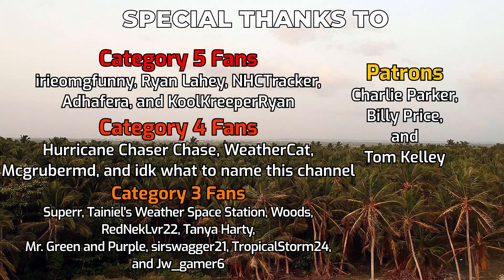Typhoon Activity in the Western Pacific - Tropical Weather Bulletin August 24, 2022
The Western Pacific is fairly active today, with Typhoon Tokage moving well offshore Japan, and Tropical Storm Ma-on headed for southern China.
Tokage intensified substantially earlier today and is now a strong Category 2 typhoon. Further strengthening is possible today before pronounced weakening is expected.
Tropical Storm Ma-on is likely to intensify a little more into a typhoon as it approaches the coast of southern China and the Leizhou peninsula. The storm is expected to deliver large amounts of rain to these areas, as well as northern Vietnam with up to 12 inches (300mm) of rain possible.
In the Atlantic, three areas of interest are active, and whilst it appears that development will not be forthcoming at first, long range models are suggesting significant activity in the Caribbean and main development region.
The remnants of Tropical Depression 04B are still active in western India, near the border with Pakistan, and could still deliver an extra 200mm of rain in some areas.